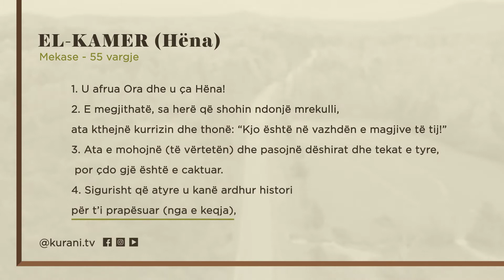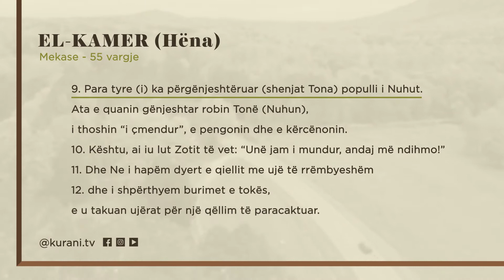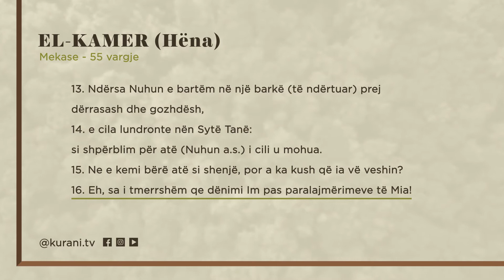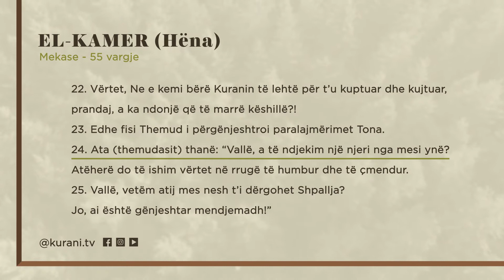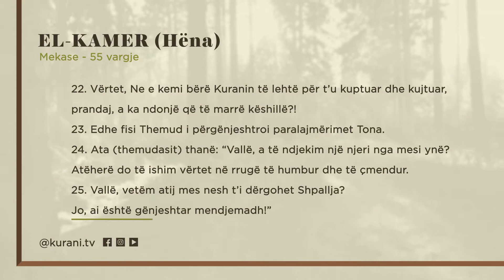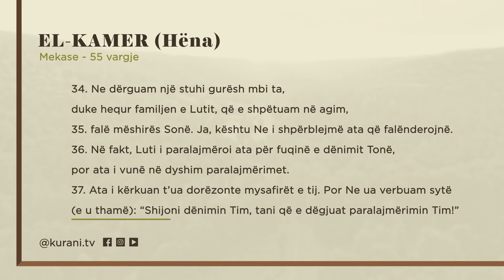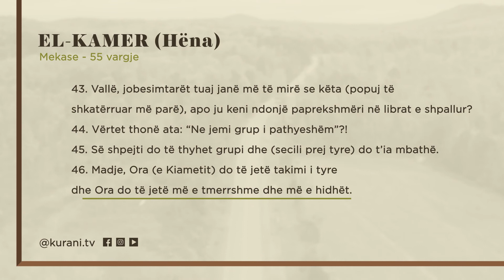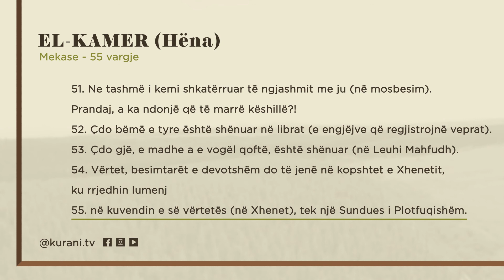Surja 54: EL-KAMER (Hëna) - Shqip